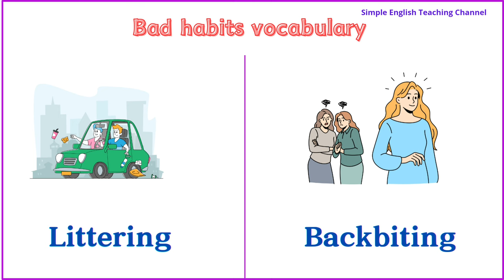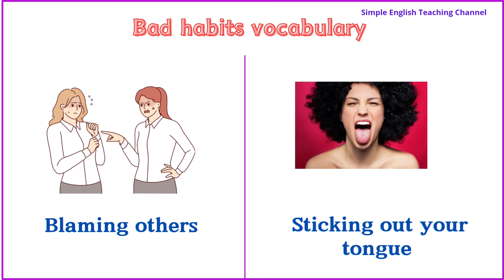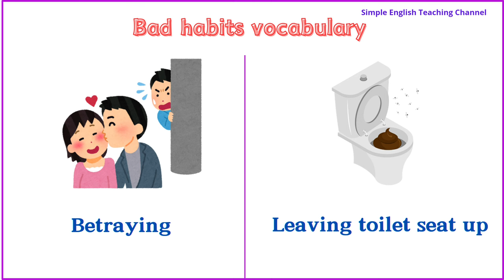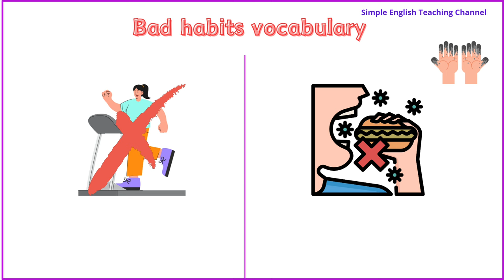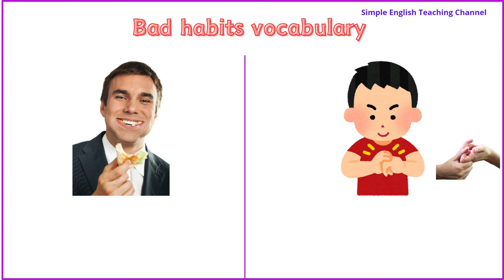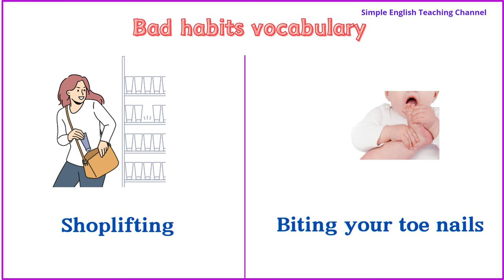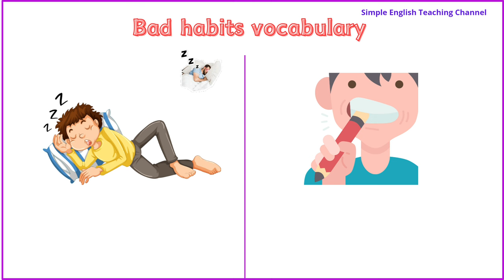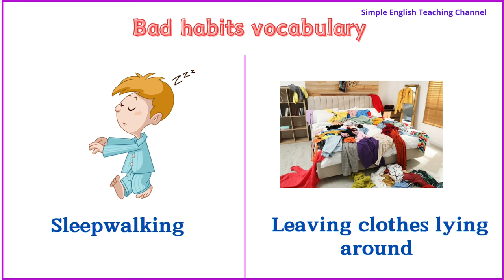Lesson 106: Bad Habits Vocabulary | Annoying Habits | Vocabulary by topics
Talking about bad habits vocabulary | annoying habits in English | listen and practice | listen and learn.

English vocabulary for annoying habits
Bad habits vocabulary
speaking bad habits in English

Watch the lesson  to learn vocabulary and expressions to talk about bad habits in English.
Ihope you enjoy this free and interesting English lesson about bad habits.
You can watch:

60 Body movement Verbs